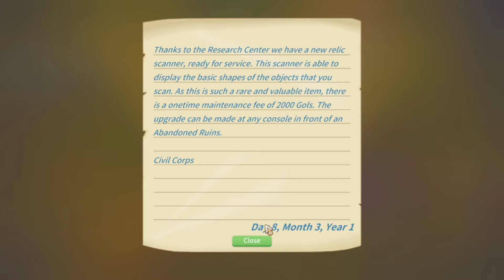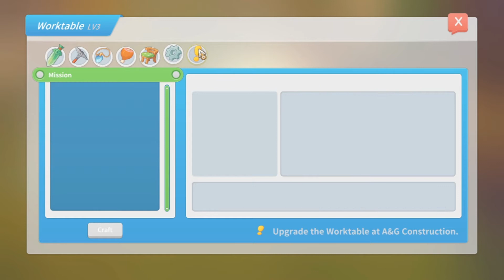My Time at Portia - Part 30